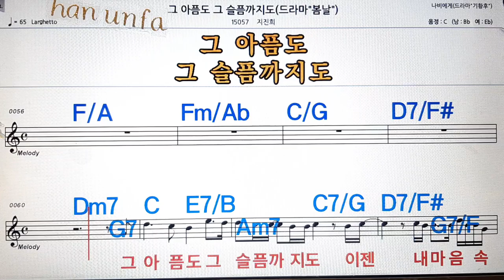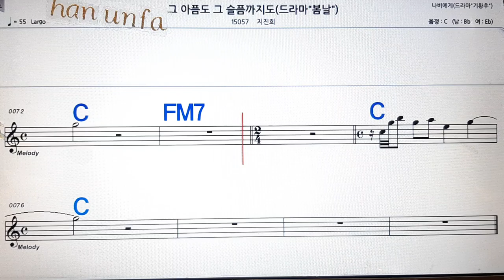그 아픔도 슬픔 까지도/지진희💋노래방, 통기타 , 코드 큰악보, 가라오케, 반주💖Karaoke, Sheet Music, Chord, MR